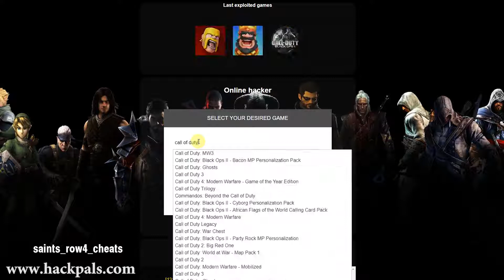saints row4 cheats working 2017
The  saints row4 cheats is an android sport modifying that is not hard to set up and use than most other available tools. saints row4 cheats  android performs by aiding you have extra cash and life In order To optimize the playing a given recreation.  Additionally, the application can help clear away Individuals annoying advertisements and bypass license restrictions so that you could completely delight in enjoying a given sport.  This app functions very best on rooted products and so it is crucial that you simply root the product to start with right before setting up the game.